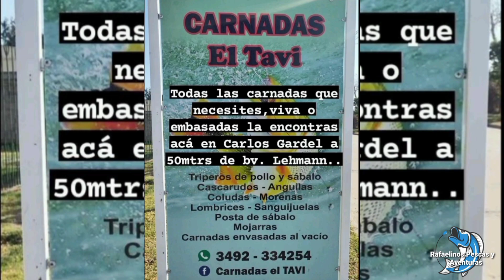Pescando moncholos en los arroyos